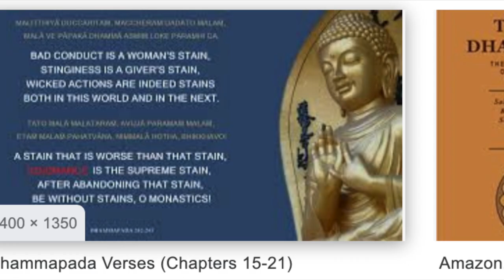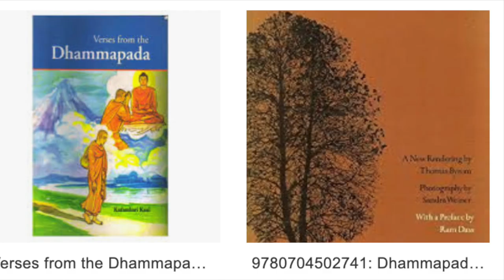25 दिसंबर, धम्‍म पद पुनस्थापना दिवसो \Dhammapada revival day||Sudhir Raj Singh ||Pali Language